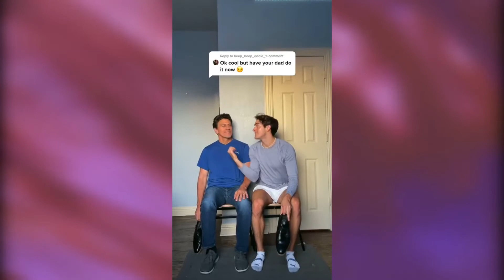Outfit change tik tok challenge ~ tik tok girls and boys dress up and become beautiful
In this bombastic video you will see a selection of the most beautiful and delicious reincarnations of girls and men.

Be sure to check out other videos on my channel!

(づ￣ ³￣)づ   (づ￣ ³￣)づ    (づ￣ ³￣)づ   (づ￣ ³￣)づ
I am very happy for every person on my channel. If you wish, you can comment on my videos. I love everyone! I hug everyone! (づ ◕‿◕ )づ